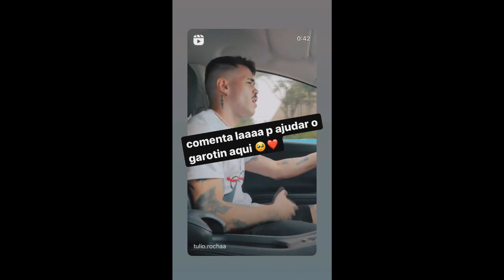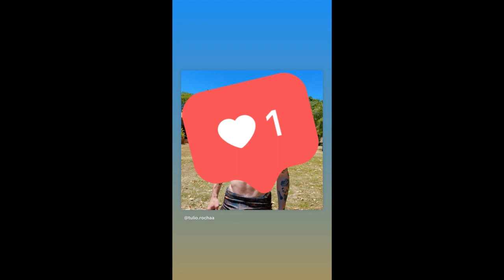Túlio Rocha passeia pelo interior e rebate Ana que diz que coruja L4TE